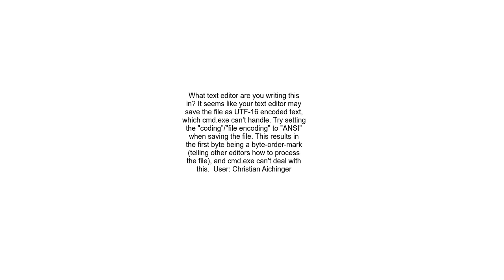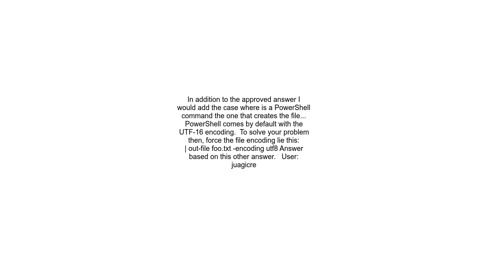CMD &#39;■m&#39; is not recognized as an internal or external command